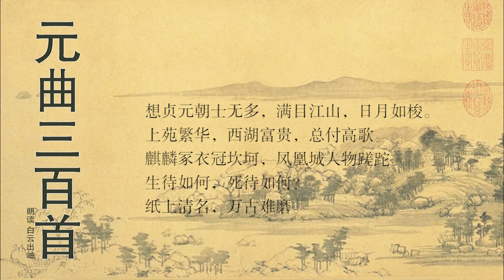元曲三百首 周浩 双调 蟾宫曲 题录鬼簿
词句注释
①双调：宫调名。 [2]
②蟾宫曲：蟾宫曲为元曲中双调小令专用曲牌之一，是折桂令的一种。 [3]
③录鬼簿：《录鬼簿》（两卷）是元代文学家钟嗣成于至顺元年（1330）编成的记载元杂剧、散曲作家作品的专著，全书共记录杂剧及散曲作家152位，收录剧目400余种。 [4]
④贞元朝士：贞元，唐德宗年号（785—805）。 朝士，指官员。此处指前辈剧作家。
⑤上苑：皇帝的园林，此处指元朝首都大都（今北京）。
⑥西湖：杭州西湖，代指杭州。大都和杭州是元代戏曲家活动的两个中心。
⑦麒麟冢：王侯贵族的坟墓。衣冠：指官员。坎坷：指销声匿迹，声名无闻。
⑧凤凰城：凤城，指京城。蹉跎：指虚度年月。 [1]
白话译文
我想到像前人一样的才人已经不多了，满眼是山光水色，日月交替，时光飞逝。上林苑的繁华，西湖边的富人贵族，都只留在歌里了。这坟冢中的人都已销声匿迹，那京城中的显贵也都虚度了人生。活着又怎样？死了又怎样？只有那史书上的英名，多久都不会被磨灭。 [1]
钟嗣成的《录鬼簿》是著录元代戏曲家和杂剧名篇的著作，这首小令是周浩为《录鬼簿》所作的题词。 [5]
文学赏析
该小令开篇即以追忆、慑叹之语抒发胸怀：“想贞元朝士无多”，刘禺锡晚年曾在诗作《听旧宫中乐人穆氏唱歌》中写道：“休唱当时供奉曲，贞元朝士已无多。”作者在此借用唐人诗句，表达对“高才博艺”的元曲作家的缅怀感叹之意。遥想金元之际，以关汉卿、王实甫、马致远、白朴等为代表的曲家交相辉映，彬彬称盛，大备于时，然而，时至作者所处的元末，名公才人已经是寥若晨星了。“士无多”三字，饱含怅恨之情。继而，文句以“满目江山”和“日月如梭”的交织，从空间和时间两个向度，传达出时光易逝、无限苍凉的人生感慨。放眼望去，江山长在，但却是物是人非。岁月无情地流逝，人生如白驹之过隙，转瞬即逝。这两句语气低沉，感慨遥深。
“上苑繁华”等五句，展现的正是作者的所思所想。这几句表达了繁华易逝、富贵如云的感慨，为引出最后的结论先做好铺垫。元时，大都和杭州都是最为“繁华”“富贵”的地方，可是，紧接的一句“总付高歌”，则对这些繁华与富贵作出了坚决的否定。“上苑”内的王侯将相，“西湖”边的富商大贾，生前尽管享尽荣华富贵，但身后却什么也没有留下。昔日的繁华，只能在《玉树后庭花》一类的歌词之中去寻找和回味了。“麒麟冢衣冠坎坷，凤凰城人物蹉跎”两句，更进一步地说明了功名富贵、繁华荣耀都不过是一些虚假的表象而已。在作者看来，即便为官作宦，死后也不过荒冢一堆，寂寂无名，没有什么值得称许的人生价值。这就把元曲中常见的蔑视功名富贵、感叹世事变迁的主题，引向了更深层次的对人生意义的思考。
最后四句，作者提出了自己的正面主张：“生待如何，死待如何？纸上清名，万古难磨。”那些生于繁华、死于富贵的人们，人生的享受也仅止于生前，唯有跨越时空的诗文名声、文学事业方能万古流传，即钟嗣成所言的“不死之鬼”。重视文学事业是历代文人的通识，曹丕在《典论·论文》中也说过：“盖文章，经国之大业，不朽之盛事。年寿有时而尽，荣乐止乎其身，二者必至之常期，未若文章之无穷。”但更重要的是，周浩此小令是为《录鬼簿》题辞，是要通过赞颂元曲作家和蔑视王侯贵族来缅怀被正统文人鄙视的才人文士，进而肯定元曲作家的反传统精神。 [6]
名家点评
湖北第二师范学院中文系副教授戴峰：“本曲构思精巧，语言精炼，繁华富贵与纸上清名的对比强烈而深刻，既表达了作者本人的爱憎之情，也体现了其所题《录鬼簿》的精神实质。”（《元曲鉴赏》） [6]
周浩，或作周诰，生平不详，大致与钟嗣成同时。其散曲仅存1首，为赞钟氏《录鬼簿》所作。